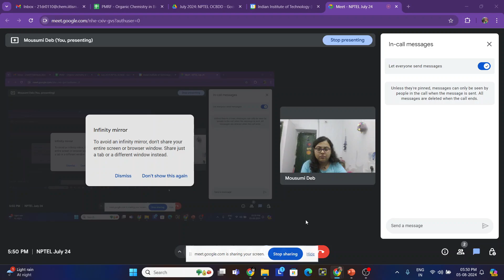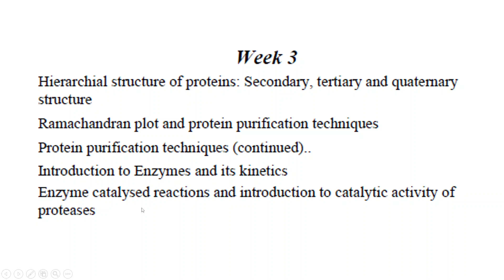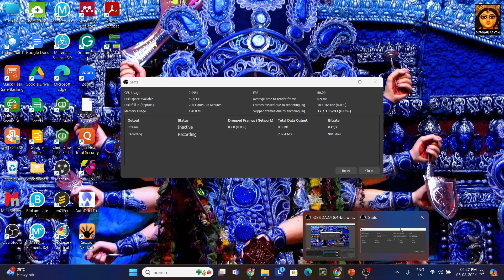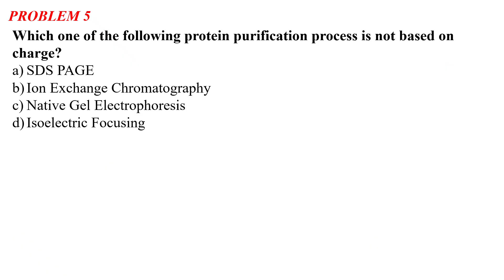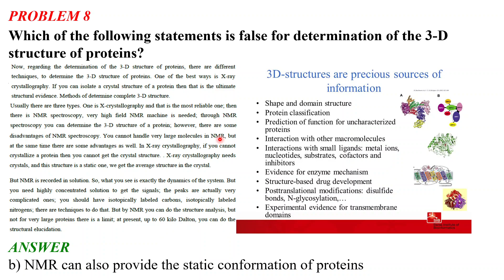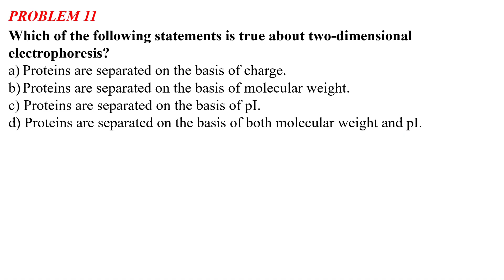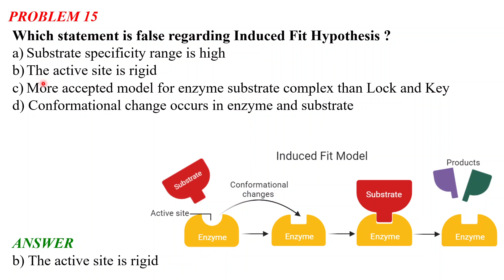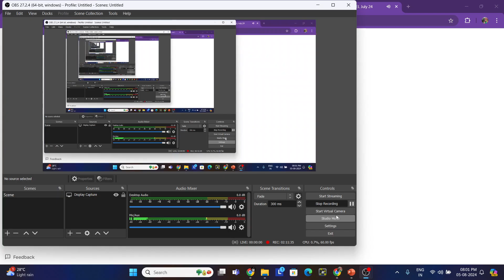Week 2: Noc24-cy45 (OCBDD)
This is the week 2 live session for the NPTEL course Organic Chemistry in Biology and Drug Development by the TA Mousumi Deb, PMRF fellow of the Department of Chemistry and Chemical Biology, IIT ISM Dhanbad.